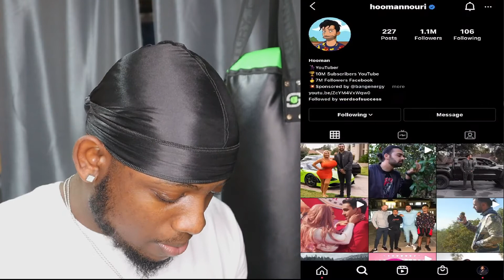GOLD DIGGER PRANK PART 36! | HoomanTV | Reaction Video😱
•Reaction to (Hoomantv epic gold digger prank) EXTREMELY  SHOCKED 😳 by them titty tittys!!
wat U tellin mi??
we lit🔥 we lit 🔥 we lit 🔥

JOIN THE MASSIVE GANG👥
LIKE +1👍🏾
COMMENT +1📲
SHARE +1 🗣